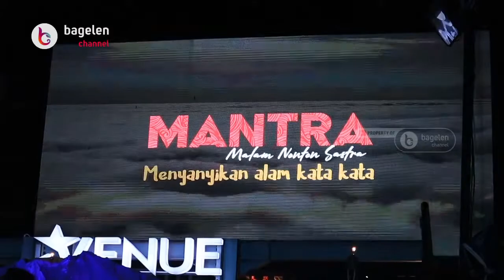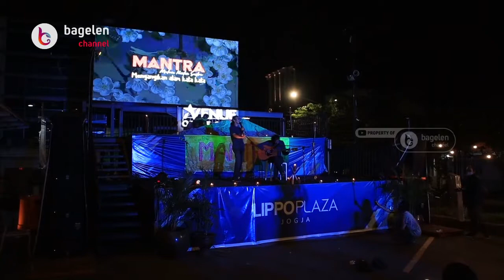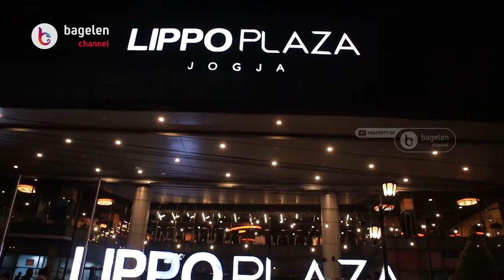Sejumlah Kumunitas Geber Mantra di Lippo Plaza Yogyakarta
Yogyakarta | bagelenchannel.com - Sejumlah komunitas sastra, teater dan musik di Kota Gudeg Yogyakarta menggelar sebuah pertunjukan musik dan puisi bertajuk Mantra di Kawasan Lippo Plaza Yogyakarta, baru-baru ini. Mantra yang berarti Malam Nonton Santra itu sendiri merupakan anak program atau bagian dari rangkaian kegiatan Natural Harmoni yang menyelenggarakan pelatihan webinar tentang puisi alam.

(Muhammad Asrof Fahrurrozi)